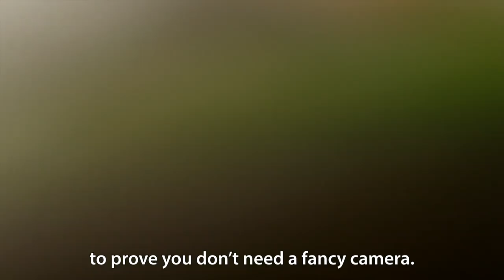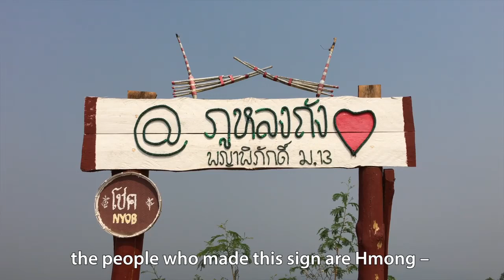[NENG NOW]-HD:Biking Thailand – Filmed on iPhone 6-2019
V
v=zDYVrFA0RzI&list=UU0RE7xi9inOnhvEyuNxFIyA